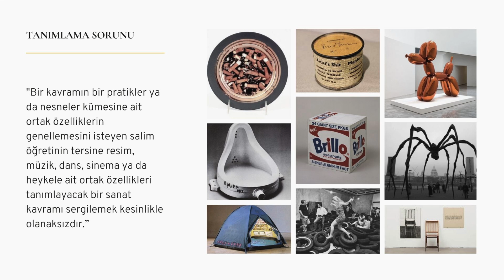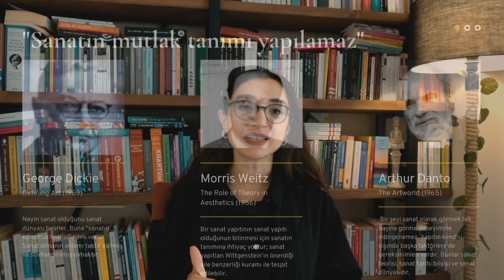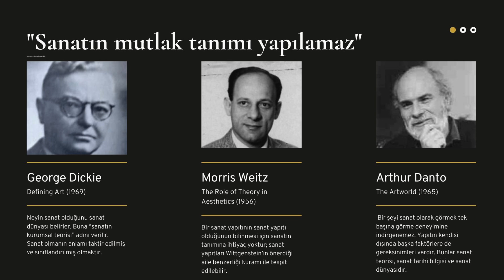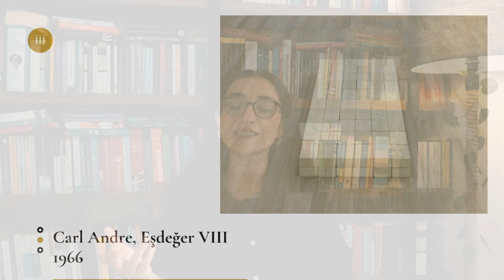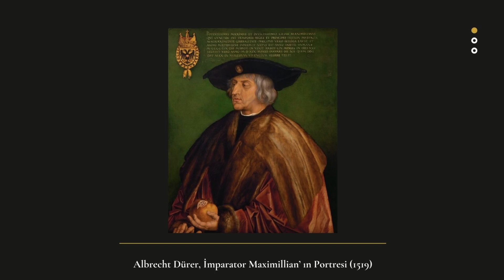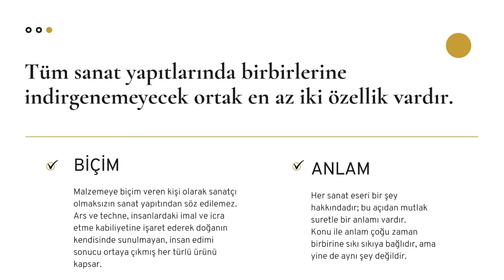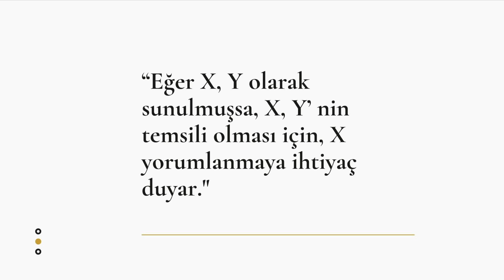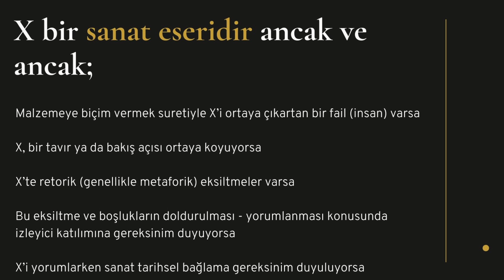Bir şeyi sanat eseri haline getiren nedir? Yapay Zeka Tartışmaları 1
Gündelik kullanım nesnesi olan bir tuğla, hangi koşullar sağlandığı taktirde yalnızca bir tuğla olmaktan çıkarak bir sanat yapıtına dönüşür?

Yirminci yüzyılda ortaya çıkan pratikler sanatı tanımlarken sıklıkla yararlanılan taklit,  beceri, güzel, haz, beğeni gibi kavramların sanatın kendisine içkin olmadığını göstererek sanatın ne olduğu sorusunun tarihin herhangi bir döneminde hiç olmadığı kadar sorulmasına yol açtı. Geleneksel tanımların üretilen her yeni bir sanat yapıtı aracılığıyla giderek yanlışlandığı günümüzde genellikle varolan tüm sanatsal pratikleri kapsayacak mutlak bir sanat tanımı olmadığı düşünülür. “Bir kavramın bir pratikler ya da nesneler kümesine ait ortak özelliklerin genellemesini isteyen salim öğretinin tersine resim, müzik, dans, sinema ya da heykele ait ortak özellikleri tanımlayacak bir sanat kavramı sergilemek kesinlikle olanaksızdır.” Sanat yapıtlarındaki benzeşim ya da ortaklıktan hareketle genel bir sanat terimi ortaya konulmasının mümkün olmadığı iddiasını kanıtlamak adına pek çok sanat teorisyeni Ludwig Wittgenstein’ın Felsefi Soruşturmalar adlı kitabında kullandığı oyun örneğinden faydalanır. Wittgenstein, tanım aramanın Sokrates’in getirdiği bir mefhum olduğunu ifade ederek; onlarsız da yapabileceğimiz için tanımların gereksiz olduğunu savunur. Çeşitli türden çocuk oyunları arasında hiçbir ortak özellik olmamasına rağmen yine de her biri tümel oyun kavramı kapsamındadır. Deneyimde bir oyun olduğunun teşhis edilmesi konusunda güçlük çekilmemesine karşın oyun kavramının ne olduğu sorusu tek tek oyunlardan tüme varımsal bir hareketle tanımlanamaz. -MI? Devamı videoda...

💡 KAYNAKÇA 💡
Barrett, Terry: Neden Bu Sanat?, Çev. Esra Erment, Hayalperest Yayınevi, İstanbul, 2015.
Berger, John: Görme Biçimleri, Çev. Yurdanur Salman, Metis Yayınları İstanbul, 2014.
Danto, Arthur: Sanat Nedir?, Çev. Zeyne Baransel, Sel Yayıncılık, 2013.
Dickie, George: Defining Art, American  Philosophical  Quarterly Vol. 6, No. 3, 1969, s. 253-256.
Eco, Umberto: Açık  Yapıt,  Çev.  Tolga  Esmer,  Can  Yayınları, İstanbul, 2000.
Eco, Umberto: Alımlama  Göstergebilimi,  Çev.  Sema  Rıfat, Düzlem Yayınları, İstanbul, 1991.
Fischer, Ernst: Sanatın  Gerekliliği,  Çev.  Cevat  Çapan,  Payel Yayınevi, İstanbul, 2010.
Foucault, Michel: Bu Bir Pipo Değildir, Çev. Selahattin Hilav, Yapı Kredi Yayınları, İstanbul, 2013.
Guiraud, Pierre: Göstergebilim,  Çev.  Mehmet  Yalçın,  İmge Kitabevi, İstanbul, 2016.
Harrison, Charles - Paul Wood: Sanat ve Kuram 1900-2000, Çev. Sabri Gürses, Küre Yayınları, İstanbul, 2011.
Husserl, Edmund: Phantasy, Image Consciousness and Memory, Springer, Berlin, 2005.
Leppert, Richard: Sanatta Anlamın Görüntüsü, Çev. İsmail Türkmen, Ayrıntı Yayınları, İstanbul, 2017.
Pooke, Grant : Sanatı Anlamak, Çev. Tufan Göbekçin, Optimist Yayınevi, İstanbul, 2012.
Platon: Sofist, çev. Cenap Karakaya, Sosyal Yayınları, İstanbul, 2000.
Ranciere, Jaques:  Görüntülerin Yazgısı - Duyulurun Paylaşımı, Versus Kitap, İstanbul, 2008.
Sartre, Jean Paul: İmgelem, Çev. Alp Tümertekin, İthaki Yayınları, İstanbul, 2016.
Saussure, Ferdinand: Genel  Dilbilim  Dersleri,  Çev.  Berker  Vardar, Multilingual, İstanbul, 1998.
Shiner, Larry: Sanatın  İcadı,  Çev.  İsmail  Türkmen,  Ayrıntı Yayınları, İstanbul, 2018.
Uzelac, Milan: Art and Husserl, Axiomathes, Volume 9, 1998.
Weitz, Moritz: The Role of Theory in Aesthetics, The Journal of Aesthetics and Art Criticism, Vol. 15, No. 1, 1956, s. 27-35.
Wittgenstein, Ludwig: Felsefi Soruşturmalar, Çev. Haluk Barışcan, Metis Yayınevi, İstanbul, 2007.
Yanal, Robert J: The Institutional Theory of Art, The Encyclopedia of Aesthetics, ed. Michael Kelly, Oxford University Press, 1998.
Zahavi, Dan: Husserl’s Phenomenology, Stanford University Press, Kaliforniya, 2003.
Ziss, Avner: Gerçekliği Sanatsal Özümsemenin Bilimi, Çev. Yakup Şahan, Hayalbaz Kitap, 2011.